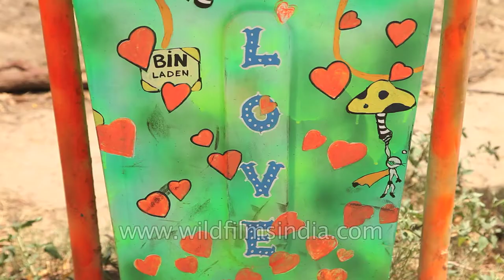Delhi trash-bins get a paint make-over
Garbage bins of Lodi Gardens, Delhi painted in myriad styles and hues...

Once you enter the Lodi Garden, you get to feel the history in its air only. Today it serves as one of the best jogger's park in Delhi. You can find a large variety of people early in the morning at Lodhi garden- some joggers while some fitness freaks practicing yoga or meditation amidst the lush green environment.

Lodi Gardens is a park in Delhi, India. Spread over 90 acres (360,000 m2), it contains, Mohammed Shah's Tomb, Sikander Lodi's Tomb, Sheesh Gumbad and Bara Gumbad, architectural works of the 15th century Sayyid and Lodhis, an Afghan dynasty, that ruled parts of northern India and Punjab and Khyber Pakhtunkhwa province of modern day Pakistan, from 1451 to 1526. The site is now protected by the Archeological Survey of India (ASI).

The gardens are situated between Khan Market and Safdarjung's Tomb on Lodhi Road and is a hotspot for morning walks for the Delhiites.

Source: Wikipedia